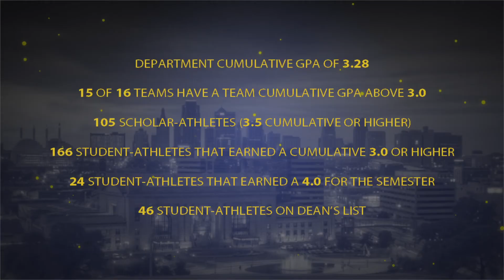UMKC Athletics - Educate, Exert, Engage, Equip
Video by Taylor Stewart